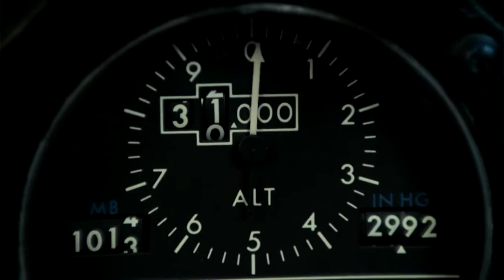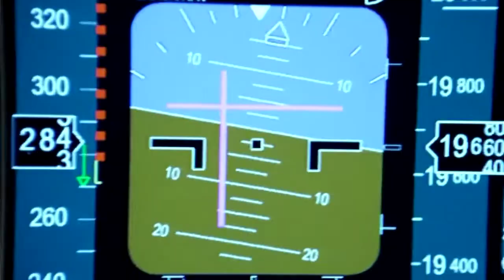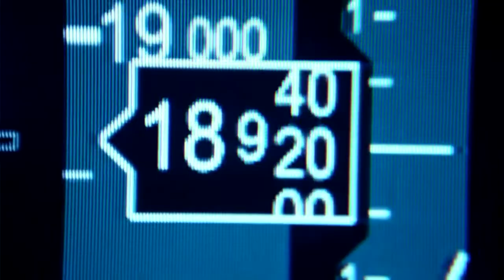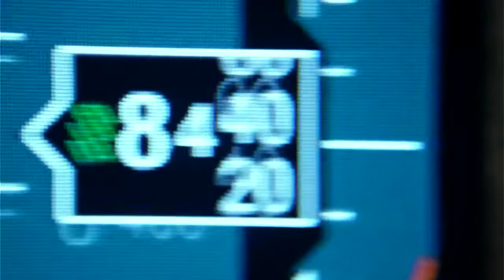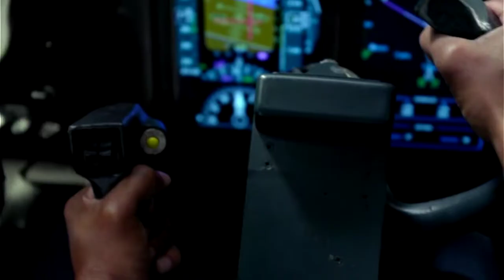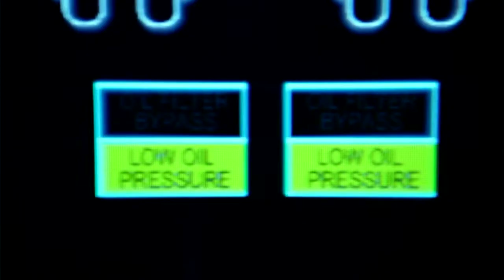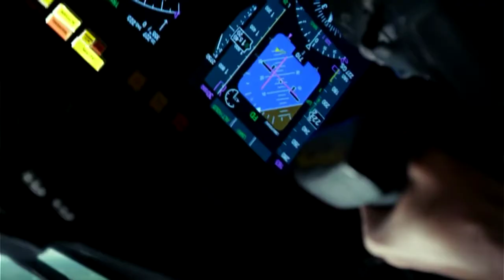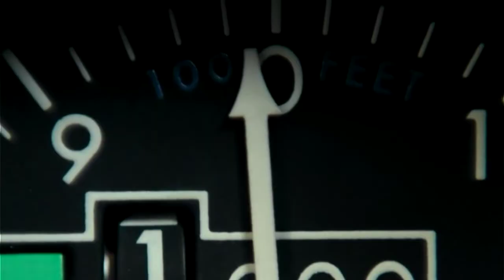What if... Alaska Airlines Flight 261 HD Flight (2012) MD-83 Uncontrolled Descent; Denzel Washington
Watch Flight (2012) with Paramount+
"loss of airplane pitch control resulting from the in-flight failure of the horizontal stabilizer trim system"
 Even a Rookie Co-Pilot should not be Panicking and questioning orders, but he is there to explain everything that is happening to you, the viewer; While conveying the gravity of the situation; and for dramatic effect. if he is upsetting you, then its working. If a director cant make you feel something he failed. Robert Zemeckis is good at this
  Alaska Airlines Flight 261 was an Alaska Airlines flight of a McDonnell Douglas MD-83 plane that crashed into the Pacific Ocean on Jan 31 2000, roughly 2.7 miles (4.3 km; 2.3 nmi) north of Anacapa Island, California, following a catastrophic loss of pitch control, killing all 88 people on board: two pilots, three cabin crew members, and 83 passengers. The flight was a scheduled international passenger flight from Licenciado Gustavo Díaz Ordaz International Airport in Puerto Vallarta, Jalisco, Mexico, to Seattle–Tacoma International Airport in Seattle, Washington, United States, with an intermediate stop at San Francisco International Airport in San Francisco, California.

The subsequent investigation by the National Transportation Safety Board (NTSB) determined that inadequate maintenance led to excessive wear and eventual failure of a critical flight control system during flight. The probable cause was stated to be "a loss of airplane pitch control resulting from the in-flight failure of the horizontal stabilizer trim system jackscrew assembly's trapezoidal nut threads. The thread failure was caused by excessive wear resulting from Alaska Airlines' insufficient lubrication of the jackscrew assembly." During the attempt to regain control, the pilots inverted the plane and were able to level it for a short while. For their notable action, the pilots were posthumously awarded and commemorated. The flight has been featured in documentaries, including Mayday and popular culture. The pilots' heroic efforts to save the plane served as an inspiration for the fictionalized crash landing depicted in the 2012 movie Flight starring Denzel Washington.

Alaska Airlines Flight 261 departed from Puerto Vallarta's Licenciado Gustavo Díaz Ordaz International Airport at 13:37 PST and climbed to its intended cruising altitude of flight level 310 31,000 ft. The plane was scheduled to land at San Francisco International Airport (SFO). Some time before 15:49 (23:49 UTC), the flight crew contacted the airline's dispatch and maintenance-control facilities in SeaTac, Washington, on a company radio frequency shared with operations and maintenance facilities at Los Angeles International Airport (LAX), to discuss a jammed horizontal stabilizer and a possible diversion to LAX. The jammed stabilizer prevented operation of the trim system, which would normally make slight adjustments to the flight control surfaces to keep the plane stable in flight. At their cruising altitude and speed, the position of the jammed stabilizer required the pilots to pull on their yokes with about 10 lb (44 N) of force to keep level. Neither the flight crew, nor company maintenance, could determine the cause of the jam. Repeated attempts to overcome the jam with the primary and alternate trim systems were unsuccessful

During this time, the flight crew had several discussions with the company dispatcher about whether to divert to LAX, or continue on as planned to SFO. Ultimately, the pilots chose to divert. Later, the NTSB found that while "the flight crew's decision to divert the flight to Los Angeles ... was prudent and appropriate", "Alaska Airlines dispatch personnel appear to have attempted to influence the flight crew to continue to San Francisco ... instead of diverting to Los Angeles". Cockpit voice recorder (CVR) transcripts indicate that the dispatcher was concerned about the effect on the schedule ("flow"), should the flight divert.

At 16:09 (00:09 UTC), the flight crew successfully unjammed the horizontal stabilizer with the primary trim system. Upon being freed, though, it quickly moved to an extreme "nose-down" position, forcing the aircraft into an almost vertical nosedive. The plane dropped from about 31,500 ft (9,600 m) to between 23,000 and 24,000 ft (7,000 and 7,300 m) in around 80 seconds. Both pilots struggled together to regain control of the aircraft, and only by pulling with 130 to 140 lb (580 to 620 N) on the controls did the flight crew stop the 6,000 ft/min  descent of the aircraft and stabilize the MD-83 at roughly 24,400 ft